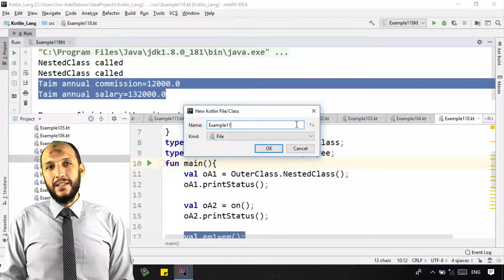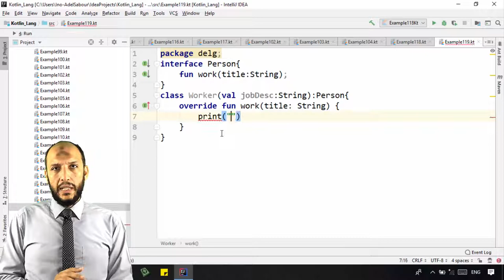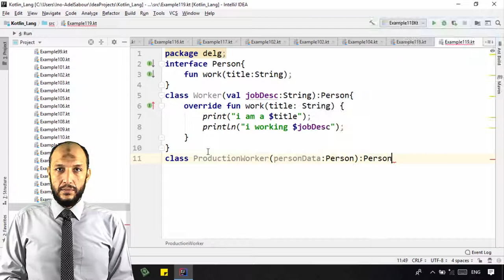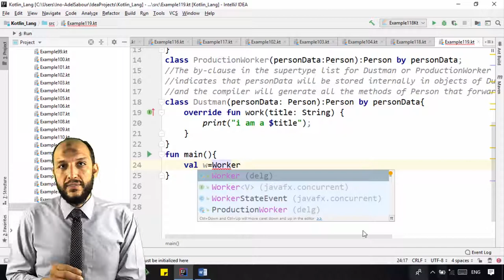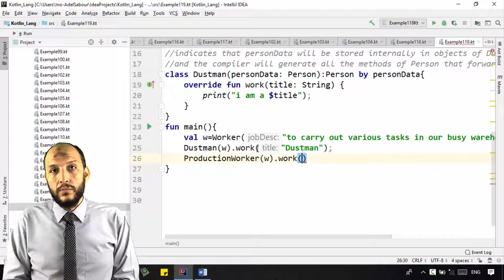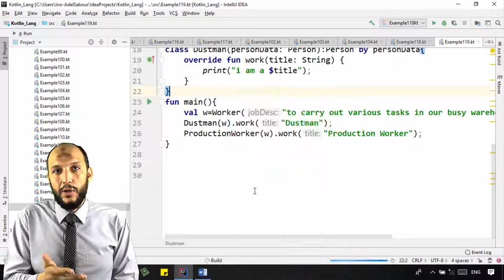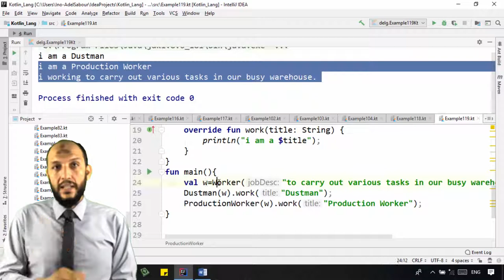101 Android Kotlin – OOP Delegates